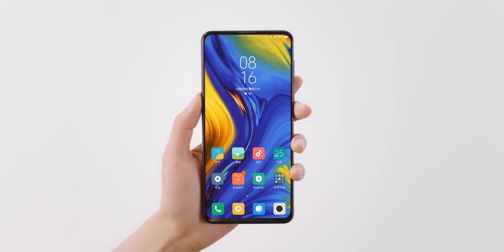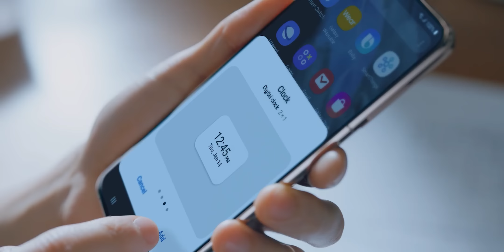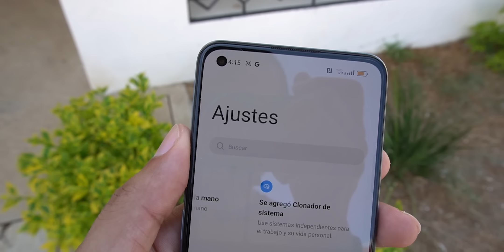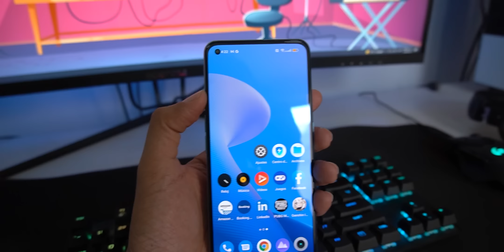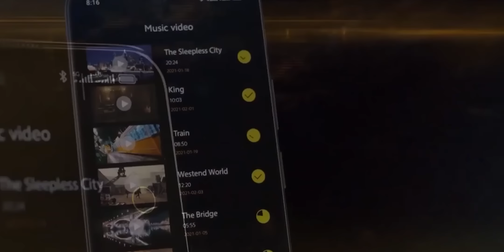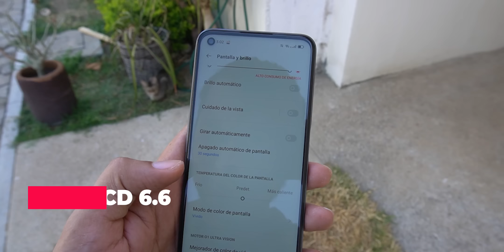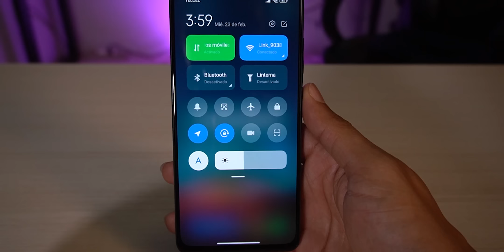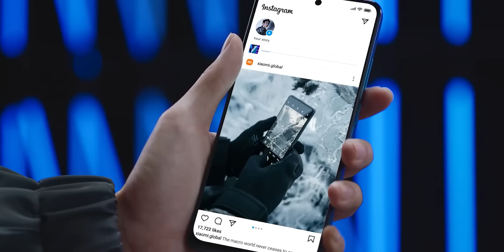TOP 🔥 | LOS MEJORES CELULARES GAMA MEDIA POTENTES de 2022!! (Todos deberían COMPRARLOS!)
Hola familia, hoy les traigo un video muy bueno, hablamos de los mejores celulares gama media más potentes y baratos que hay actualmente en 2022!

Redmi NOTE 11 Pro/POCO X4 Pro

Galaxy A53